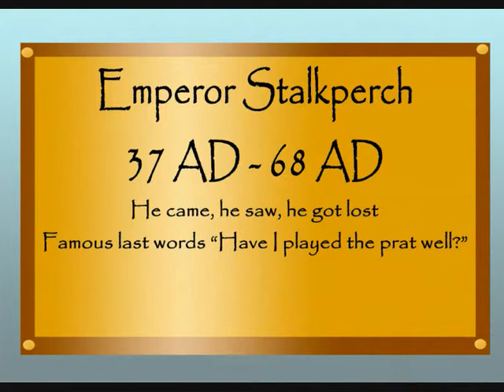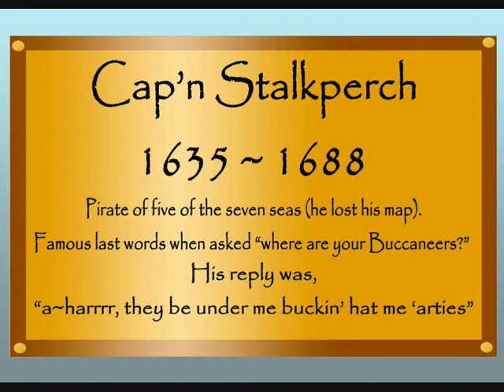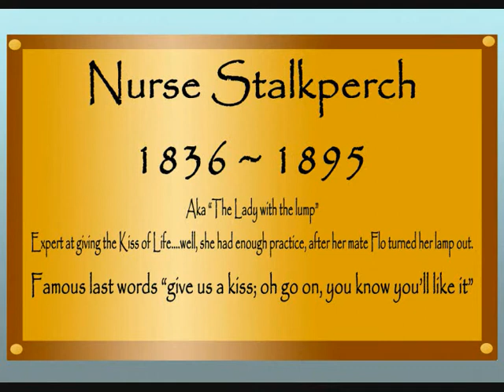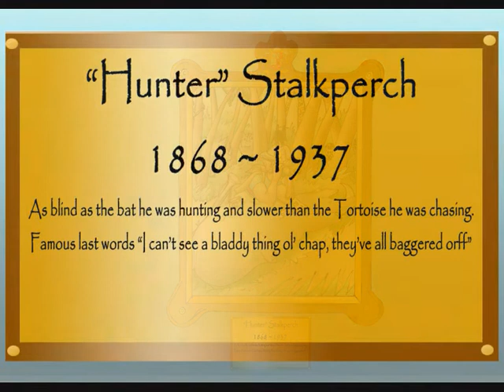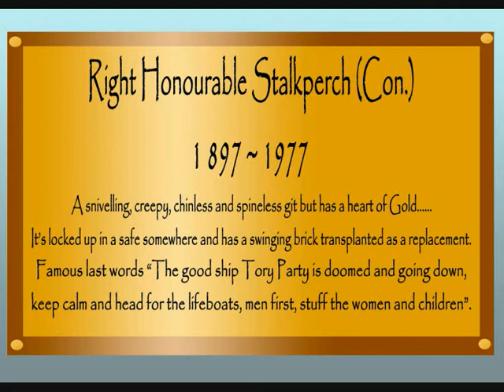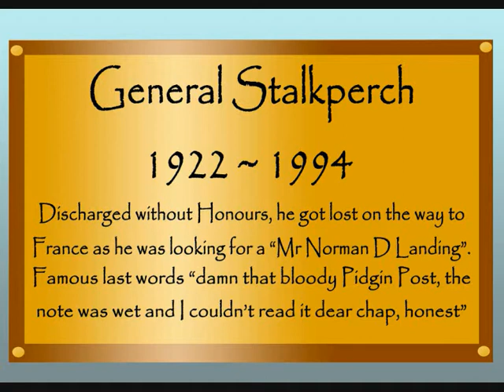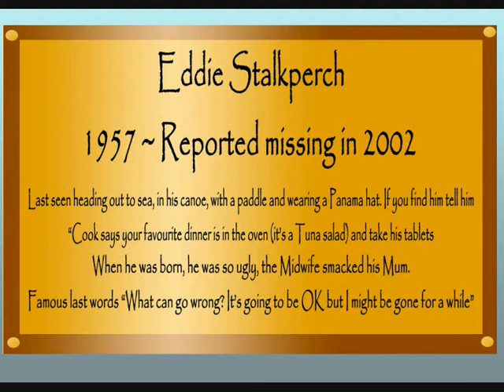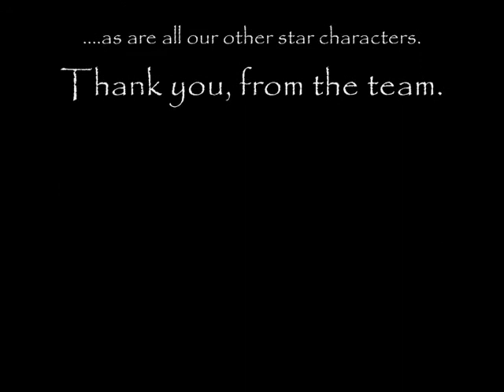The Stalkperch Family Tree....it's full of nuts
On a bus trip Eddie and Pikelets visit Castle Stalkperch. Unbeknown to Eddie that it's actually his Ancestral home, it's now looked after and repaired by the "National Truss" its crumbling walls, broken windows and leaking roof are held together with spit, string, gaffer tape and brown paper. Pikelets on the other hand knows Eddie is the real heir and tries but fails to point across!
As they approach the castle they pay at the National Truss (a team of experts holding old ruins together) desk, Pikelets previous owners sister, Claire Depth-Desk runs the desk and ½ notice her sisters lost dog, she checks an old photo in her purse, phone her sister Ms. Edith Craple-Desk and starts to creep up and stalk them through their visit and thereafter?! It could be the start of something beautiful? Will she capture Pikelets and return him to her sister or will she capture Eddie's heart?

Eddie Stalkperch, Cheddar Pikelets and all our other characters are anagrams of "shit creek paddle".
All characters appearing in this work are fictitious. Any resemblance to real persons, living or dead is purely coincidental. with the exception of Claire Depth-Desk, she knows who she is and her roll in this cartoon.

The "duff-duffers are Copyright of the BBC and Eastenders

Copyright goes to the Blackadder writers for one of their lines used.

Copyright goes to Only Fools and Horses for an idea we borrowed from them.